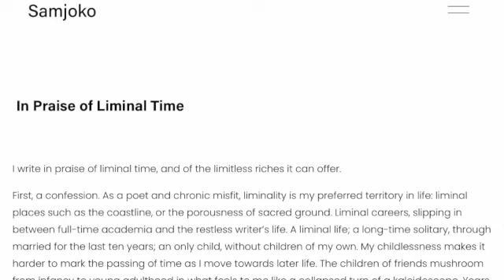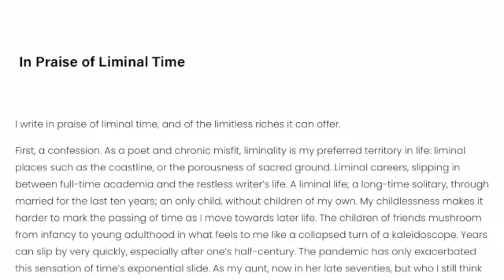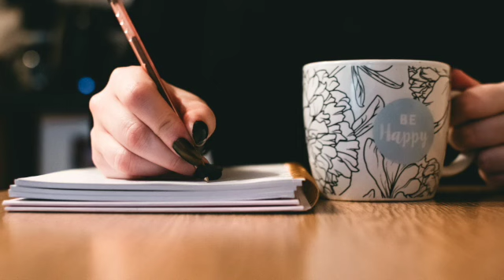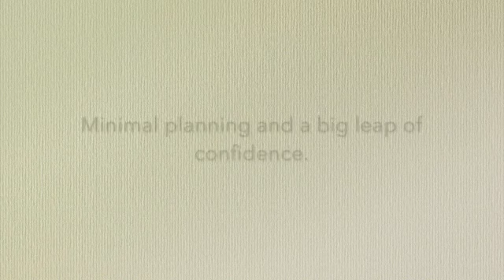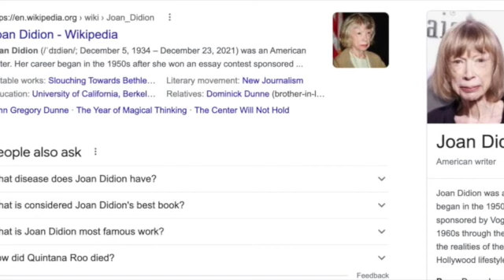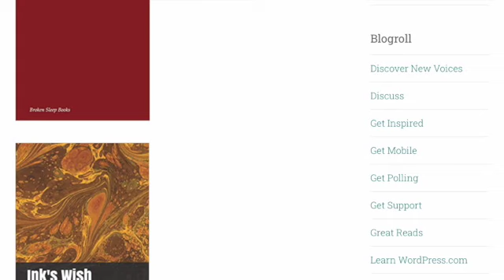SAMJOKO MAGAZINE Sarah Law, "In Praise of Liminal Time", Writer Interview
Sarah Law's essay, IN PRAISE OF LIMINAL TIME, was published in the inaugural winter issue 2021 of Samjoko Magazine. Listen to her interview as she discusses the process of writing the essay as well as her advice on writing craft in general.